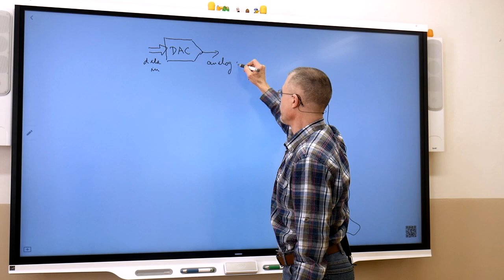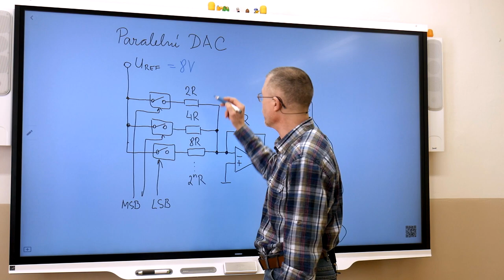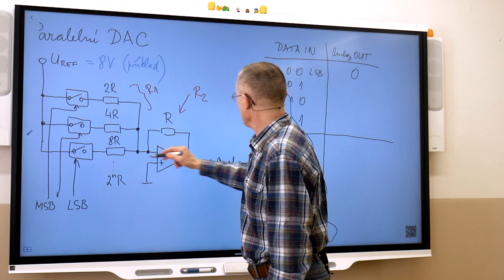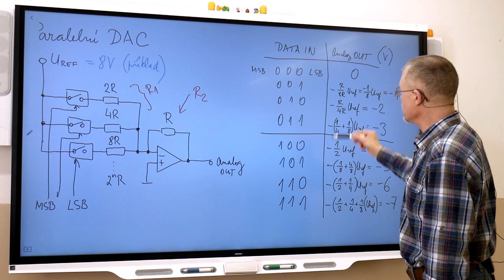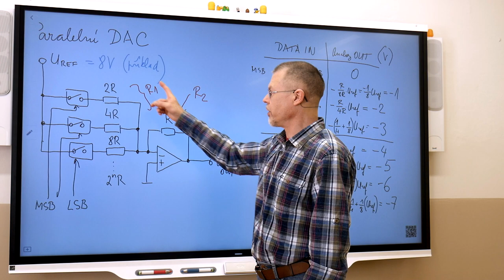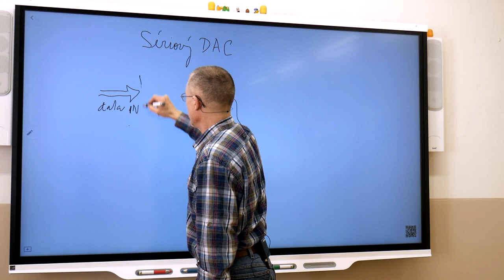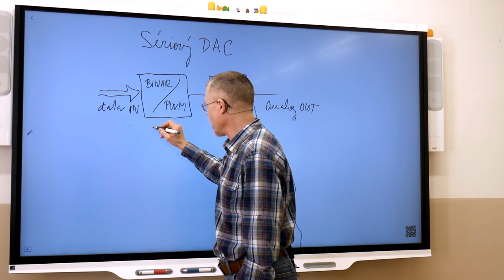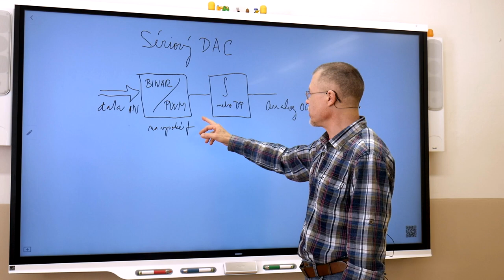Ek4r Suchý Digitalizace analogového signálu 5 DAC